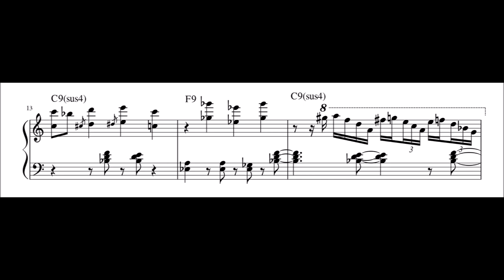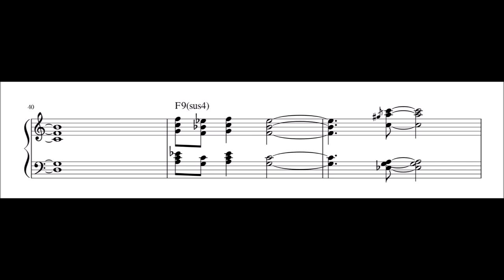McCoy Tyner Solo on Village Blues - Piano Transcription (Sheet Music in Description)